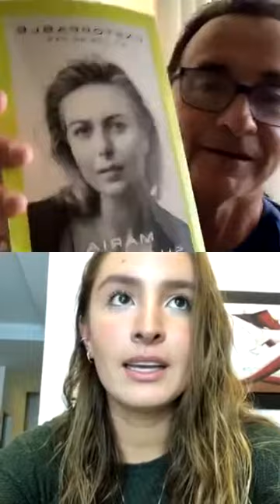Interviewing ITF JUNIOR PLAYER Maria Olivia Castedo from Bolivia *ESPAÑOL*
Spatz World Interviews went live on Instagram (@coachdanielspatz83) with ITF junior tennis player Maria Olivia Castedo from Bolivia.